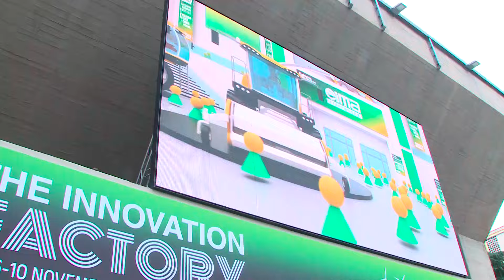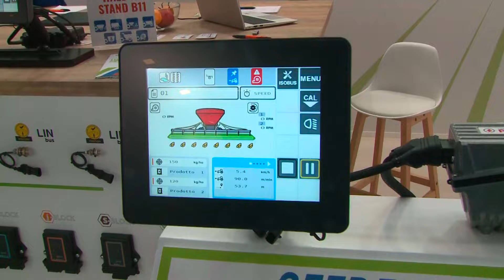Intervista Fabio Ricci - Vice Direttore Generale FederUnacoma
L’attività di internazionalizzazione della 46ma EIMA International